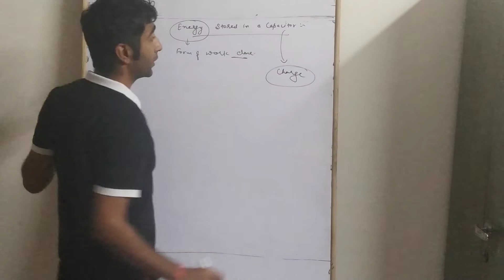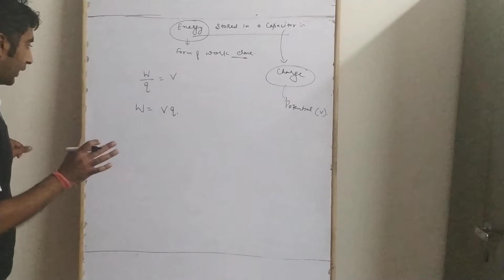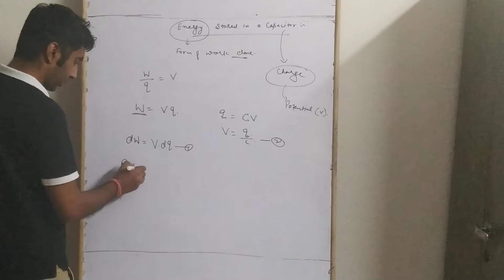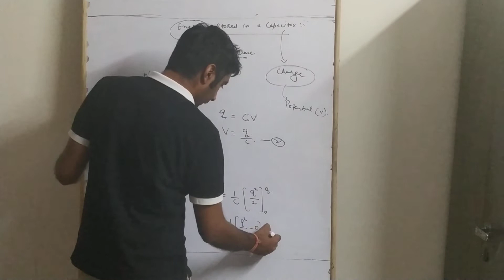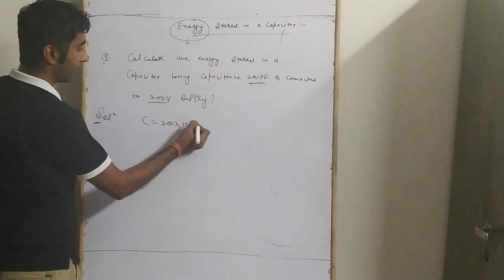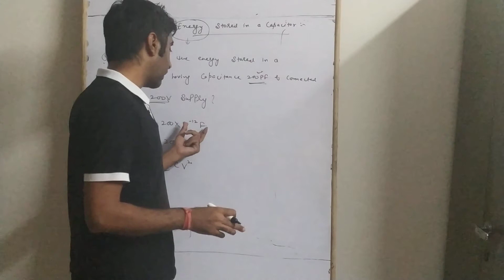Energy stored in capacitor